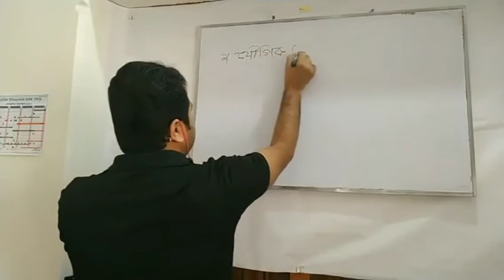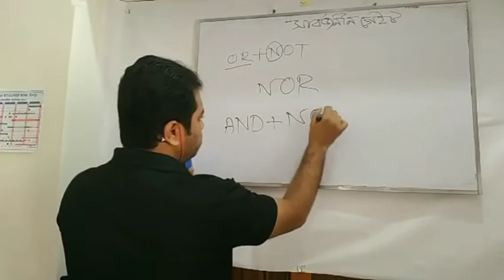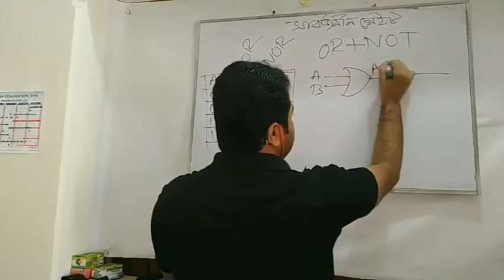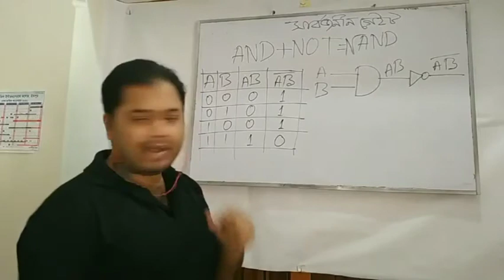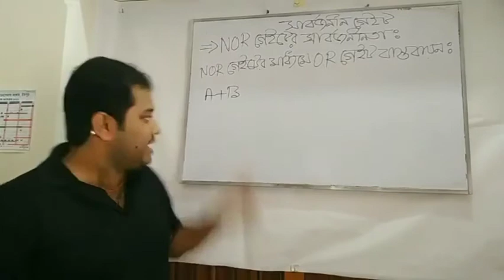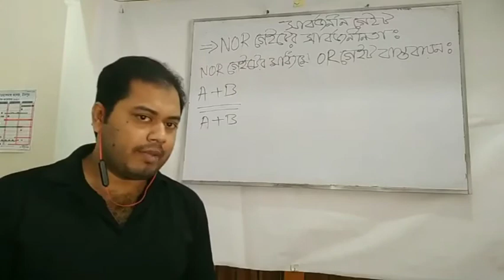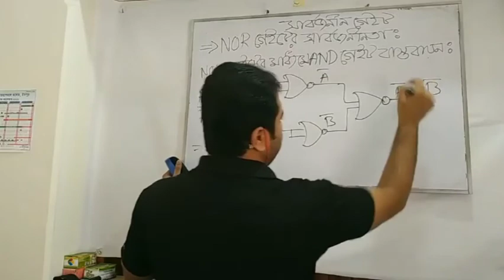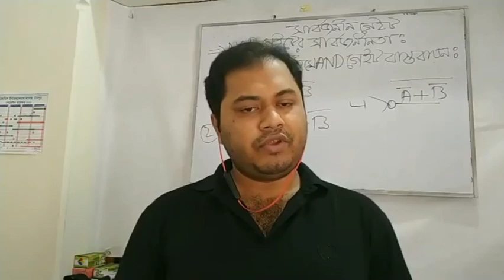সার্বজনীন গেইট || Universal Gate || ফয়সাল ফরাজী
আজকের আলোচনা শেষে শিক্ষার্থীরা সার্বজনীন গেইট সম্পর্কে স্বচ্ছ একটি ধারণা পাবে বলে আমি আশা করছি। এখানে নর গেইট এবং ন্যান্ড গেইট নিয়ে আলোচনা করা হয়েছে। যেকোন মতামত কমেন্টে জানালে উপকৃত হবো। ধন্যবাদ।
মো: ফয়সাল আহম্মেদ ফরাজী
প্রভাষক আইসিটি
ড্যাফোডিল ইন্টারন্যাশনাল কলেজ চাঁদপুর।
মোবাইল: ০১৮১৮৭০৩৭৪২.